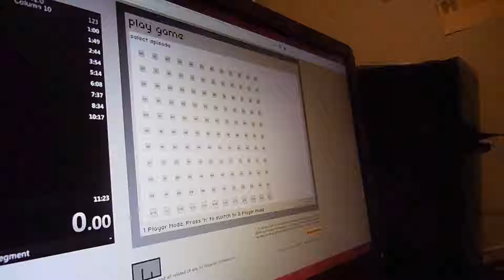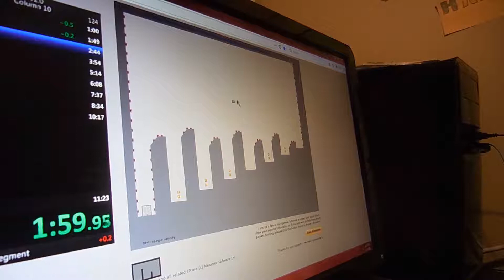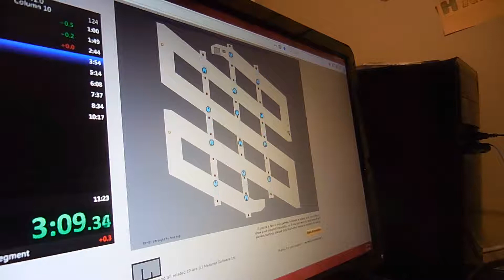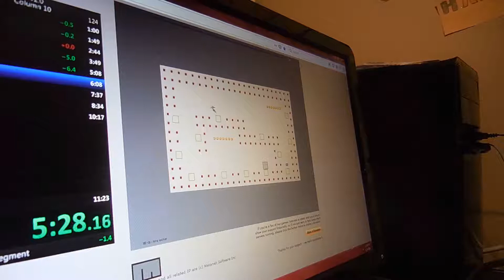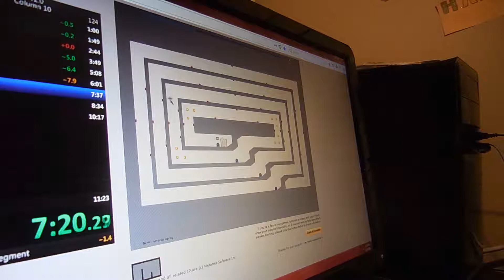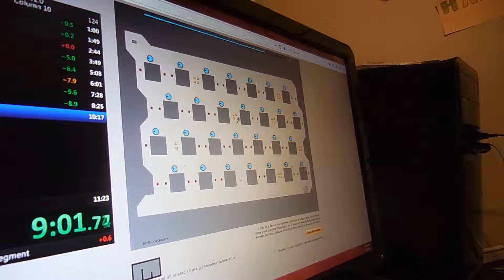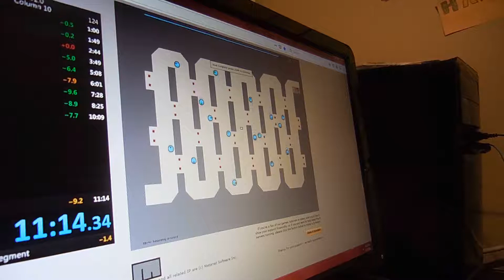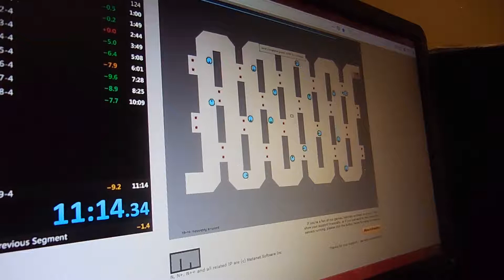N v2.0 - Column 10 Speedrun in 11:14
The curse has been lifted. I am so relieved!